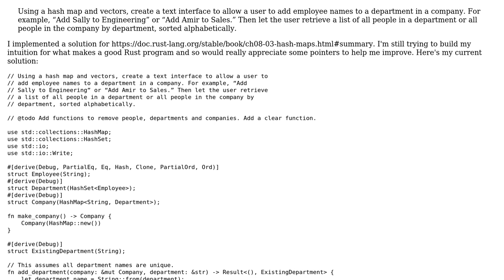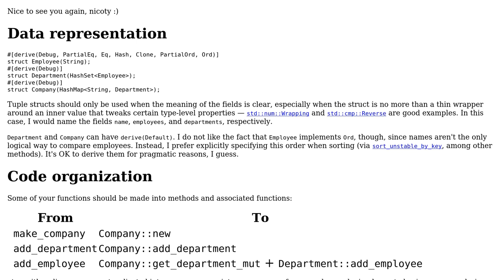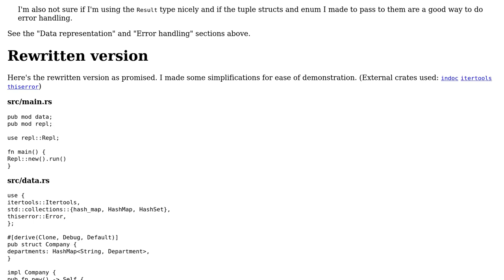Code Review: Company database REPL program in Rust for Chapter 8 of The Book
With thanks & praise to God, and with thanks to the many people who have made this project possible! | Content (except music & images) licensed under CC BY-SA | Music | Images & others | With thanks to user nicoty user L. F. and the Stack Exchange Network Trademarks are property of their respective owners. You are responsible for your own actions.